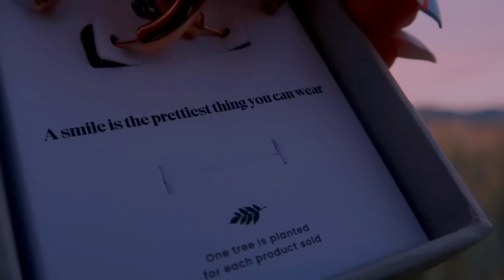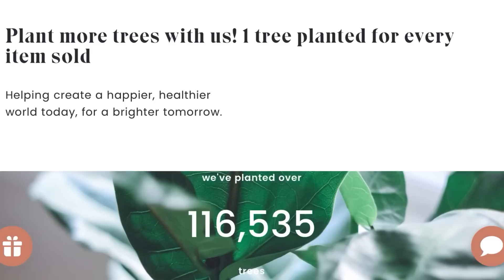TI PREPARO per il tuo PRIMO APPUNTAMENTO 💜💤 (Roleplay, pampering you, skin-care) ASMR ITA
1 gioiello casuale in omaggio per ordini superiori a 30 euro;
2 gioielli casuali in omaggio per ordini superiori a 70 euro;
3 gioielli casuali in omaggio per ordini superiori a 119 euro.

VUOI SUPPORTARE IL CANALE E AIUTARMI A CRESCERE?
Ecco cosa puoi fare:

Molto spesso ce ne dimentichiamo ma questo fa veramente la differenza ed è il modo più utile tramite il quale possiamo sostenere un canale.

/ABBONATI ed entra a far parte della amichettisquad 💜🌙...
L'abbonamento è come un caffè e, oltre a ricevere la mia grande riconoscenza dato che questo è un grande aiuto da parte tua, avrei moolti VANTAGGI... Vuoi sapere quali?

Per offrirti un'esperienza quanto più immersiva durante i miei roleplay cerco, ogni qualvolta che posso, di investire nell'acquisto di nuovi OGGETTI DI SCENA. Nel caso tu voglia aiutarmi e rendere più facile, veloce e sostenibile la realizzazione dei roleplay segui questo link che ti indirizzerà ad una lista di cose utili per il canale:
(P.S. se deciderai di dare una sbirciata a questo link avrai anche tanti SPOILERS di contenuti che vorrei portare eheh) 😏🤫

Grazie ai miei amichetti abbonati💜:
Luca 💜🌙
Ambra 💜🌙
Floreal  Ore 💜🌙
Monica 💜🌙
Giovanni 💜🌙
Alexander 💜🌙
Carmelo 💜🌙

CHI SONO?

Mi presento, sono Sara!
Sono una studentessa universitaria di giorno che ama guardare video asmr di notte.
Con questo canale vorrei ridare indietro un po’ di quello che ho ricevuto in questi anni dall’asmr: gentilezza, dolcezza, supporto e amore. 🧡

Canon g7x mark ii
Zoom h8
Blue yeti
Proiettore galassia
Nuvola led
Lampada di sale
Faretto led